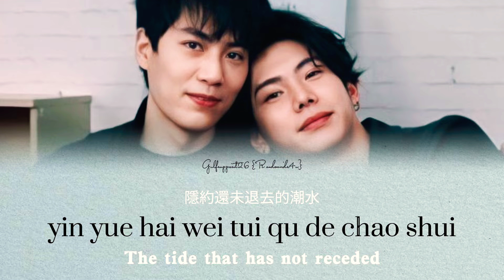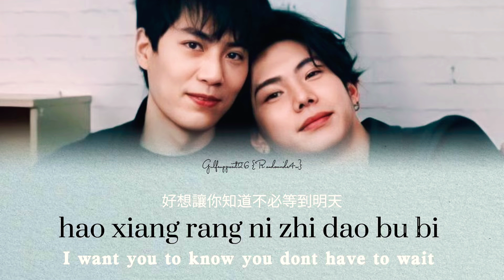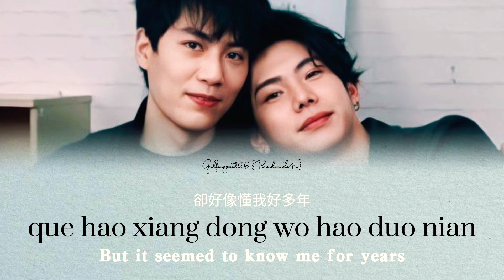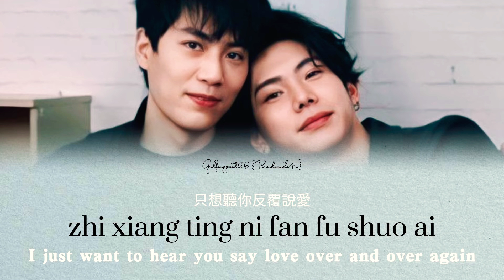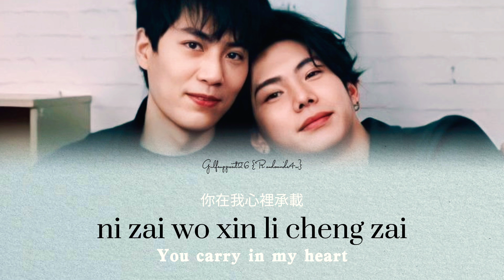Blue lover - Yang Yu Teng / easy lyrics [Pinyin/Rom/Eng] We best love ost ( aqua blue )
Yang Yu Teng - blue lover ( easy lyrics )